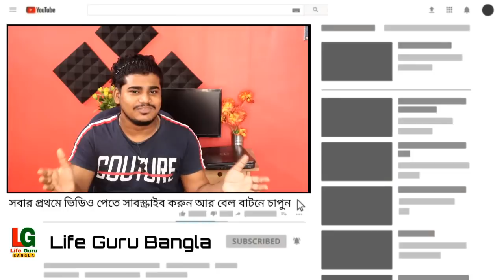এতদিন পর রাজ্যে স্কুল-কলেজ খুলতে চাইছে | School-College Reopen in West Bengal